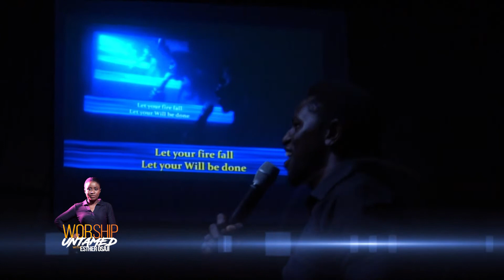WORSHIP UNTAMED ABUJA 2019 || DANIEL BUBA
WORSHIP UNTAMED With Esther Osaji

Packaged by: Moses Ajodun